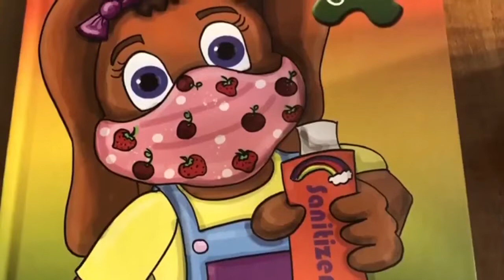Children's book hopes to educate kids about the pandemic